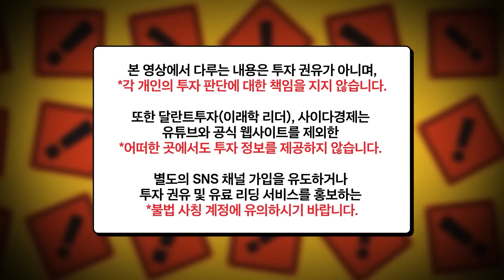지금 당장 '이걸' 사세요. 단돈 1원도 잃지 않고 부자됩니다.｜박성현 작가 1부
00:00 이렇게 투자해서 5년간 단 1원도 잃은 적이 없습니다
10:11 30년 만에 저가 매수 기횝니다. 이렇게 투자하면 부자됩니다